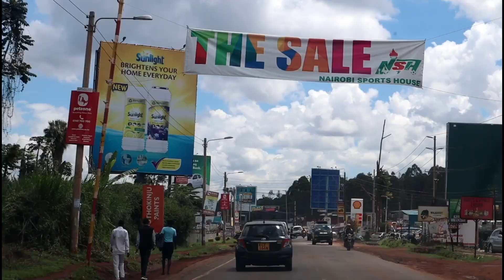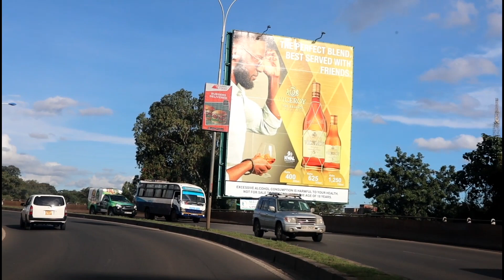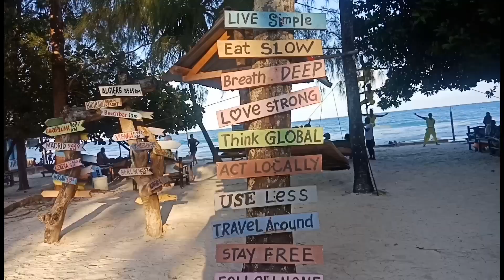A RANDOM DAY IN THE LIFE OF A KENYAN YOUTUBER//Vlogmas2019 Day 6